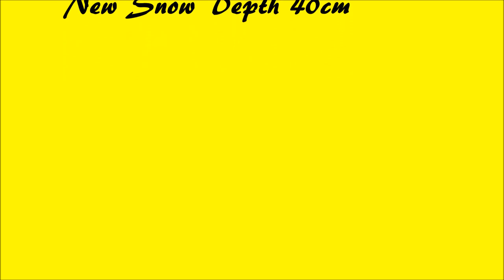Syo's Picture Filmes No.62 「Short movie Seki-Spring Ski-area」